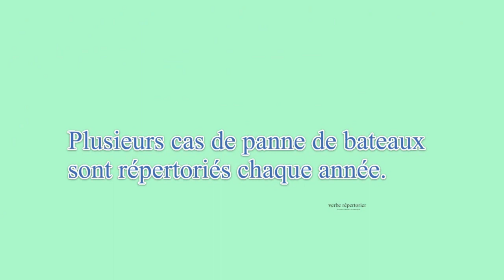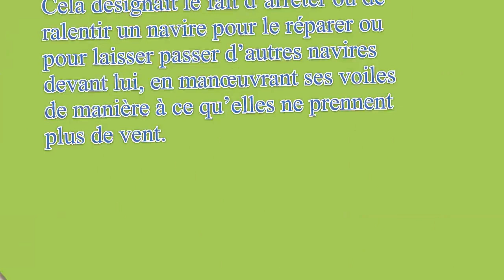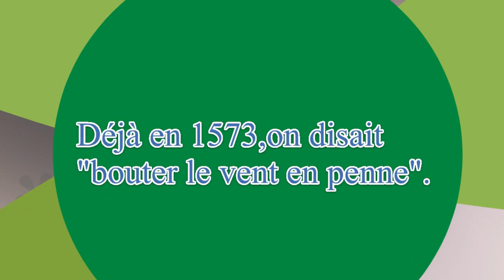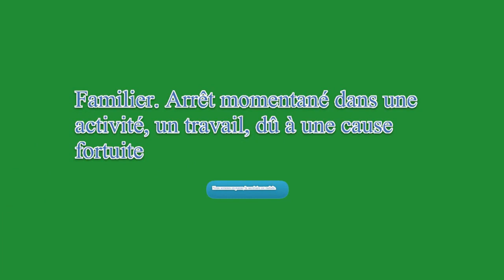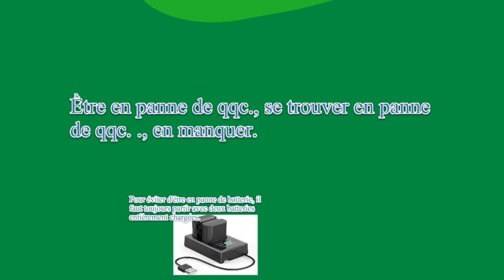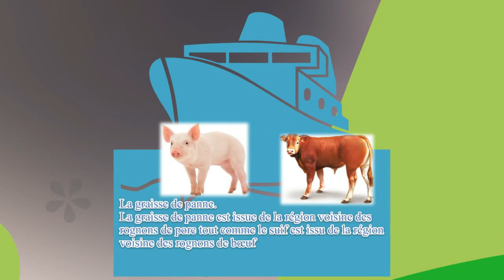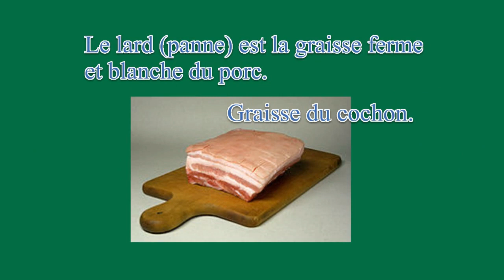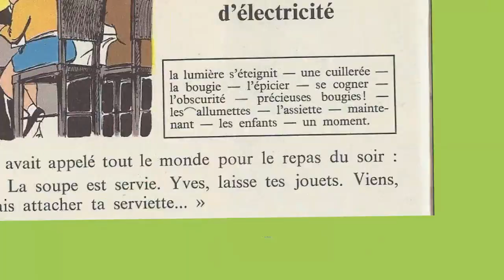Bien lire et comprendre 4ème E P, une panne d'électricité